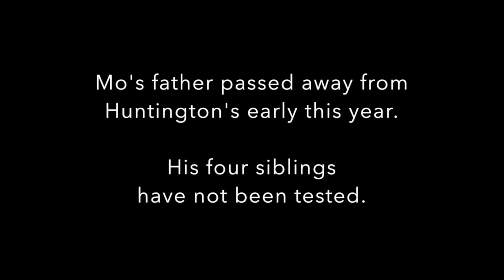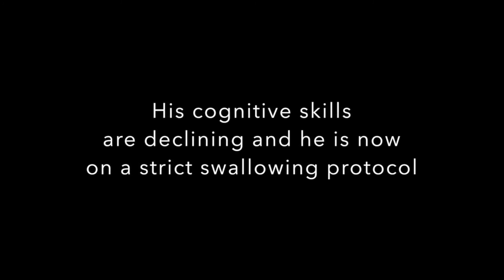Juvenile Huntington's: Voice Banking for AAC and Cognitive Decline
This video spans the two-year period between Marshall "Mo" Jacobsen's diagnosis with Juvenile Huntington's Disease at the age of eleven through his use of AAC at the age of thirteen. I focused on our use of voice banking, cognitive habilitation, repetition of basic safety facts, one example of diadochokinesis (not for apraxia assessment, but to assess length of utterance on a single breath when I didn't have my pulmonary function equipment present), and increased use of stereotypic utterances. Mo's use of voice banking has greatly increased his interest in - and use of - his AAC device. His memory, cognition, and swallowing function are of increasing concern.